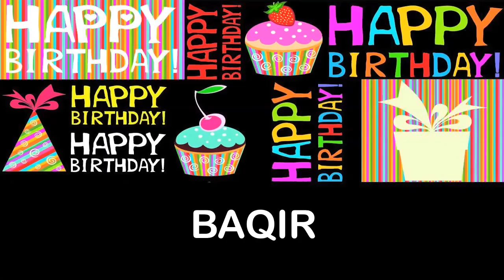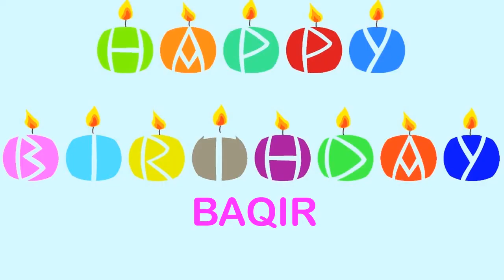Baqir wishes Mensajes